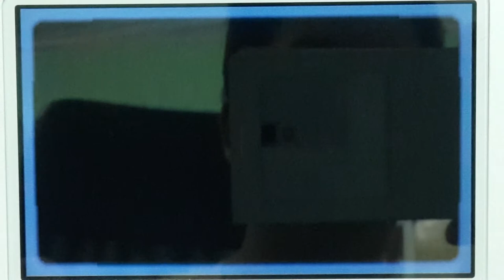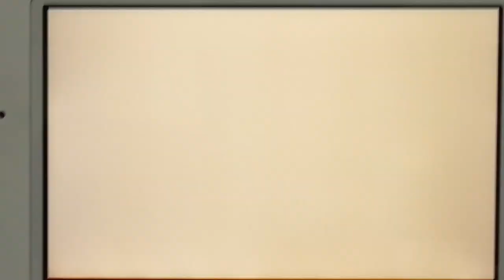Tomodachi Life - Tomodachi Quest - Day 28 - vs. Historical Bust Boss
Let's play Tomodachi Quest. Patricia, Erick, Olga and Carlo went for a Tomodachi Quest. At the Field, Olives defeated, at the Cave, Chicken Pot Pie ran away, choose right side. At the castle, went wall have been dead end, turn back to the cave, Milkshake defeated, At the Castle again, Historical Bust Boss have been appeared, Patricia pretending to die, Historical Bust Defeated. Patricia, Erick, Olga and Carlo have been successful.